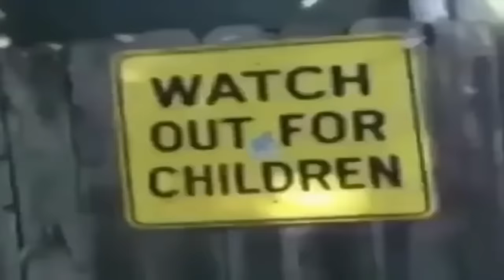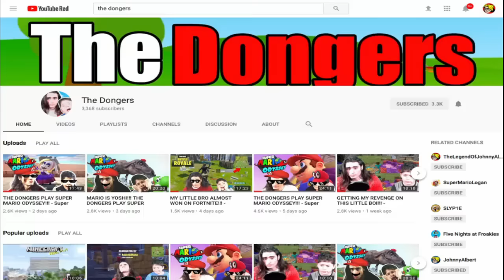FNAF Plush - Shadow Freddy's First Day Of School!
Shadow Freddy goes to school for the very first time!!! FNAF Plush - Shadow Freddy's First Day Of School. In this new episode of FNAF Plush, Shadow Freddy goes to school for the very first time, even though he's still a baby. Chica makes the decision that Shadow Freddy should go to school, Freddy tells her that Shadow Freddy is too young but Chica tells Freddy that it's her son and she's the mother and she makes the decisions.